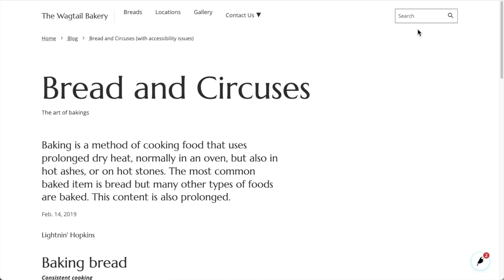Wagtail 4.2 demo: accessibility checker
Based on Axe, it checks common accessibility issues specific to content editing. The checker is currently only available in the user bar on pages, and will become available in the page editing interface in the future.

00:00 Editing a blog post’s Baking bread section (heading level 2)
00:04 Adding a new heading but incorrectly using a styled paragraph
00:15 Adding a new heading but skipping a level (heading level 4)
00:23 Opening the page preview in a new window
00:29 The user bar shows two issues detected
00:31 Revealing what the two issues are
00:35 Scrolling to the element that has an issue